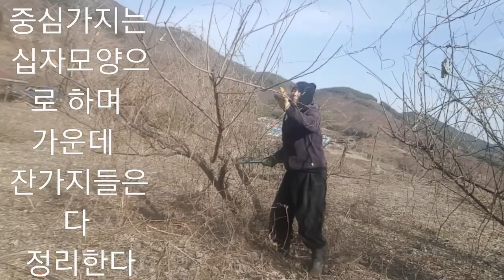봄은 전령사 매화나무 전지작업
작년여름  뱀물린  타격으로 나무전지를  못해  매화나무들이 힘들어  하는것이 보인다.. 다시  매서운  바람이  불며  꽃샘  추위가  기승을  부린다.  이삼일  걸쳐 전지를  하다  오늘  영상  올려본다.